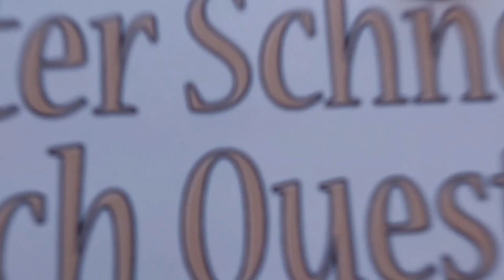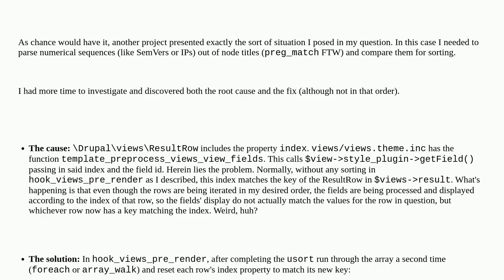Drupal: Sorting a View In hook_views_pre_render failing in final display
Sorting a View In hook_views_pre_render failing in final display

A special thanks goes out to the community

  hooks views